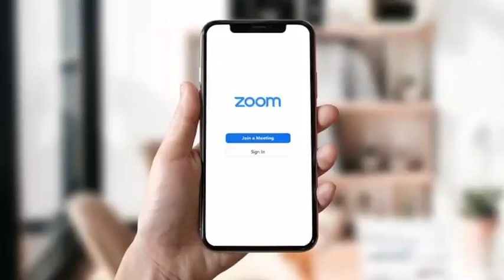punjabi news - punjabi news today live - punjabi news live - punjabi live news - punjab news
30 May Punjab news | 30 May Punjabi news | 30 May News | 30 May news Punjabi | Punjabi news 30 May Punjab

 Weather 30 May 2022 - Punjab Weather Today - Punjab Weather News Today - Punjab Weather

Punjabi News Canada Canada News 30 May Canada Travel Punjab

 Farmer Protest
 kisan Dharna
 Kisan Andolan
Farm Laws
Kheti Bill
 Prime Focus